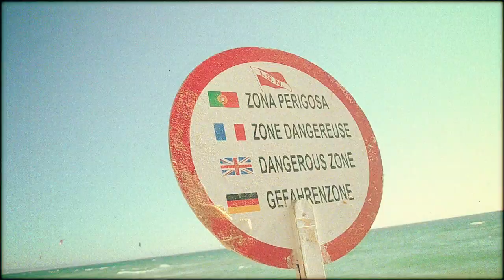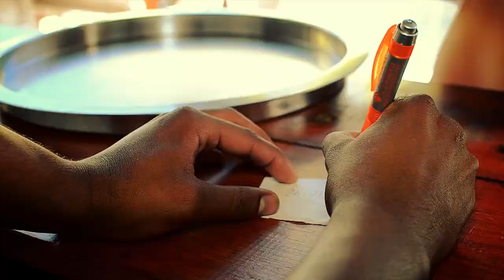Afoba Boyz - Eu Vou Tchilar (Video Oficial)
Metam Gosto, Subscrevam e vejam em HD !
Para Filmagem e Produção de Vídeos contactem nos através do Facebook na nossa Pagina Oficial

Produção de Afro-Digital & Afoba BeatZ
Director: Johel Almeida
Guião: Vitor Reis
Cinematografia: Johel Almeida
Assistente de Produção: Vitor Reis
Making of: Afro-Digital
Local : Hula-Hula Beach